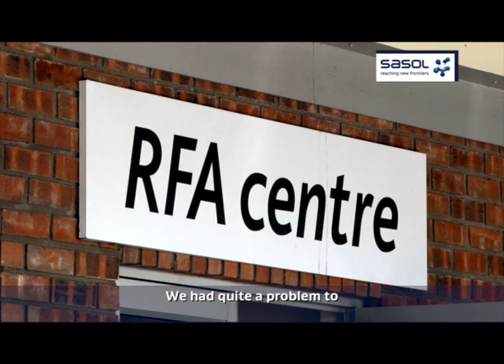Sasol Women In Mining |Women In Leadership | Empowering Women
Sasol hosted a training program to help South African women in mining. This programme is specifically designed to equip women with the mental and physical fitness necessary to work underground, to become the very best women in mining.

With the help of professional fitness trainers and occupational therapists, participants achieved a pass rate of 90%. View how Sasol was able to place more than half of the 66 women who participated in the first boot camp in various mines.

Follow the conversation on Twitter at PowerOfPartnerships